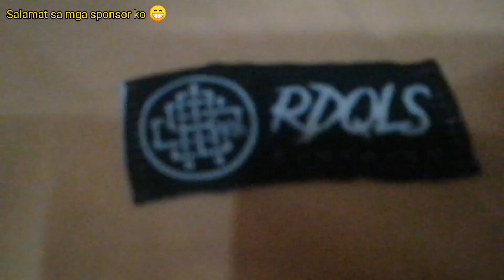RED DRAGON TATTOO